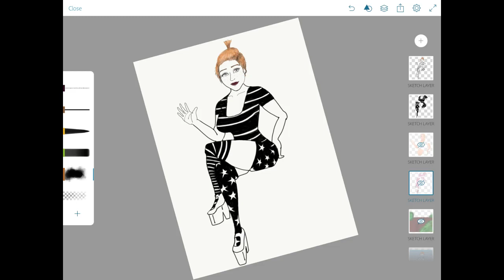HOW TO Draw An Anime Girl Sitting Down, Ft. Sam!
Hi, I'm Jacy Boo
I like putting her into the world of cartoons. I used my imagination, finger and ipad with the Adobe Sketch app to create the image, then uploaded it.

iMovie

Music;
Unknown